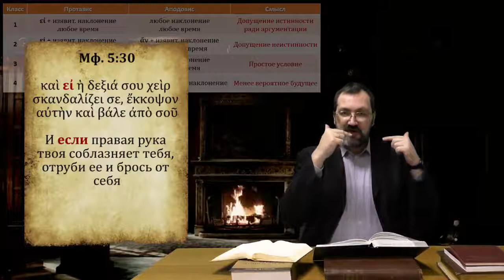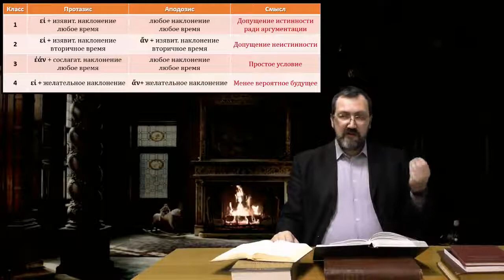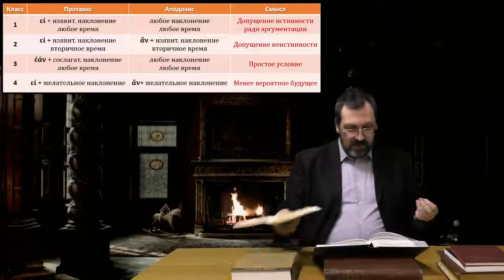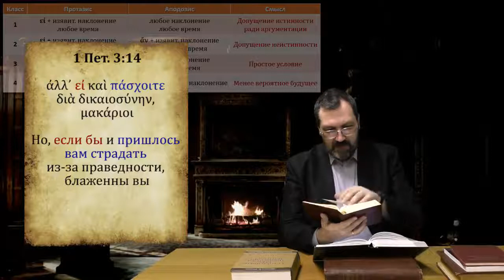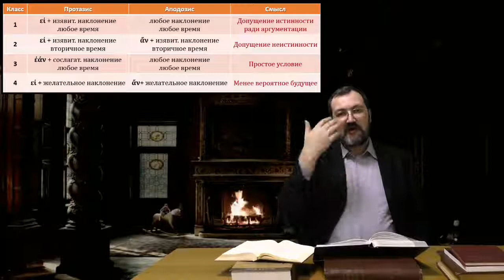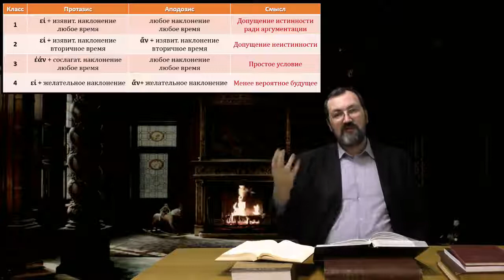Греческий язык Нового Завета 30 3 Условные предложения